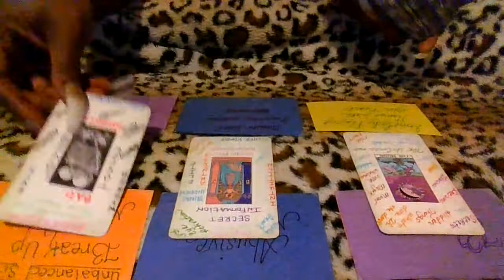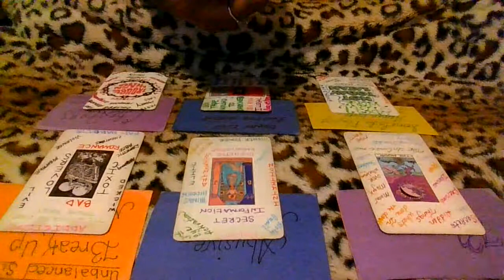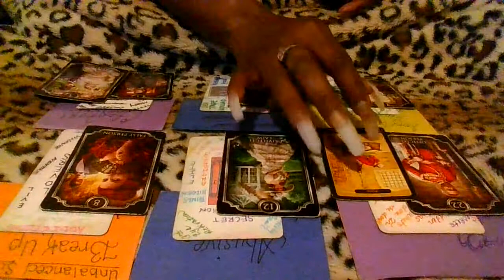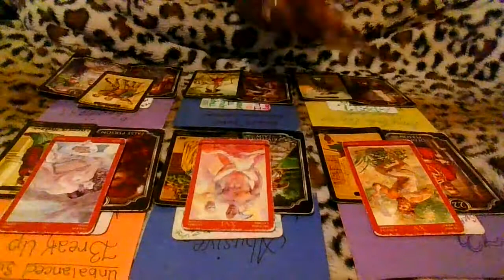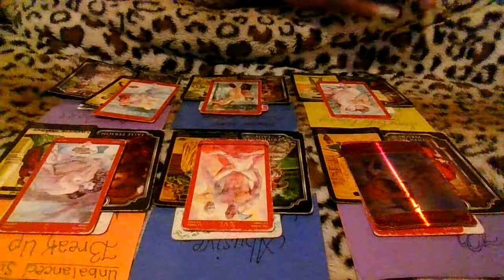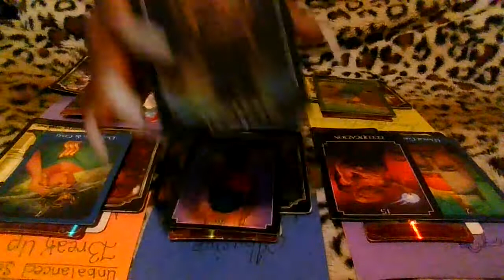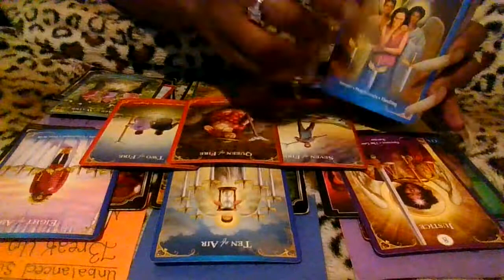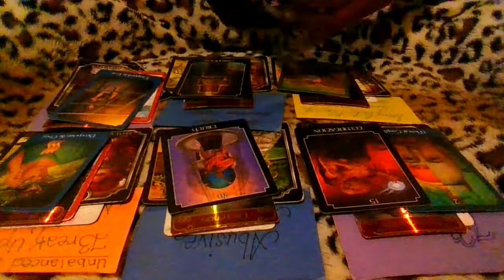A Down Low Playa Who Abuse His Wife